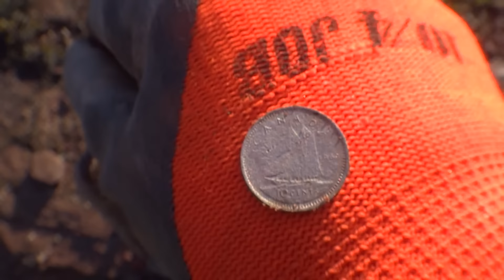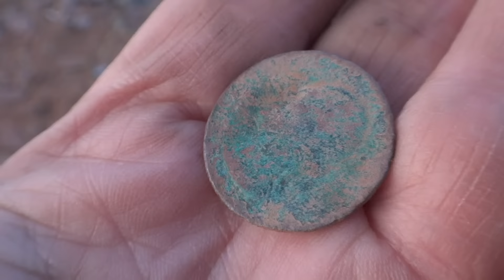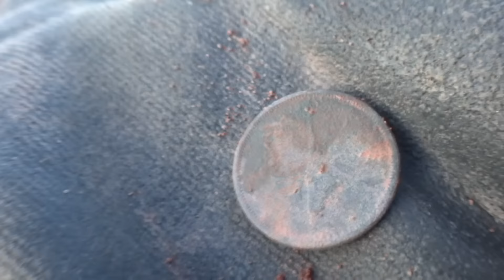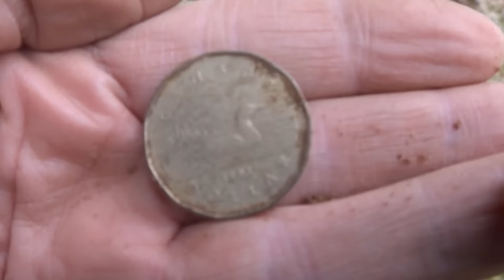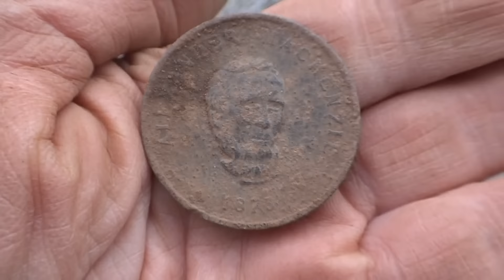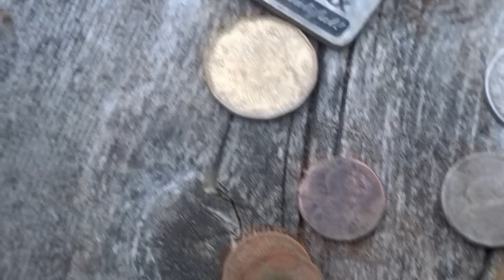Metal Detecting with Da and Wanda in a Park and on a Beach Silver Coins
So me and Wanda and Da go Penny hunting in a park and on a beach.